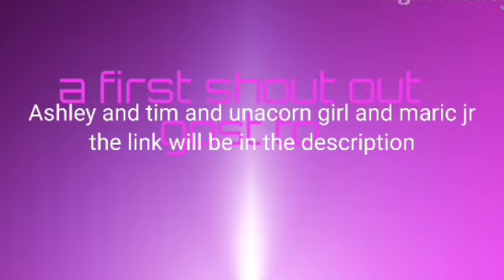APRIL FOOLS SUCK